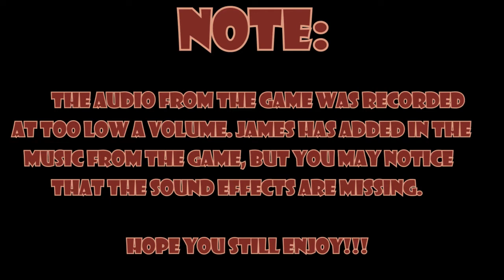Mario 64: Flyin freak of nature! - Part 4 - Royal Goobs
We got the wing cap! James realizes that sharp turning is a VERY helpful ability that this game lacks.